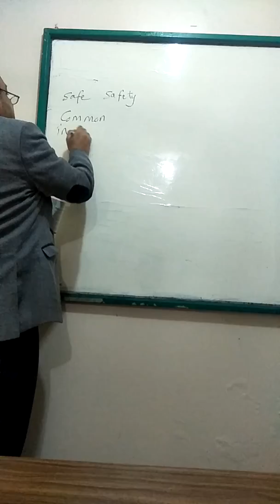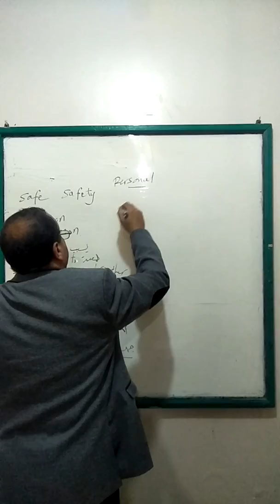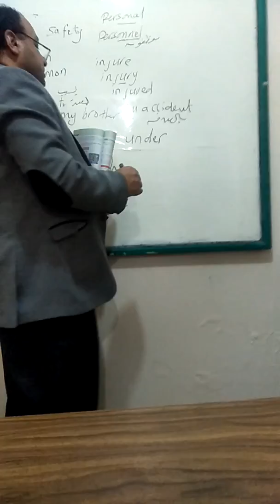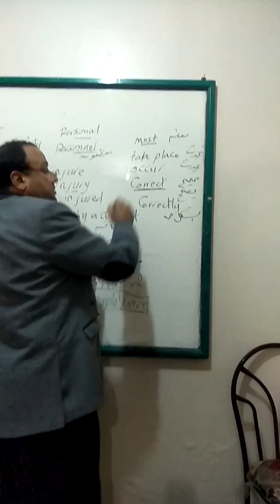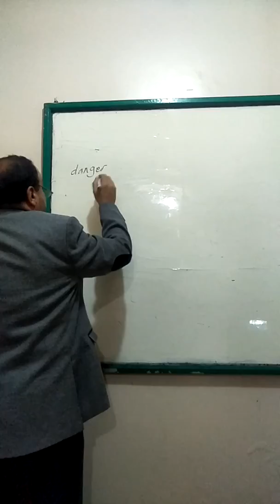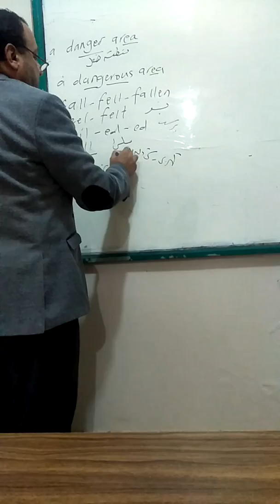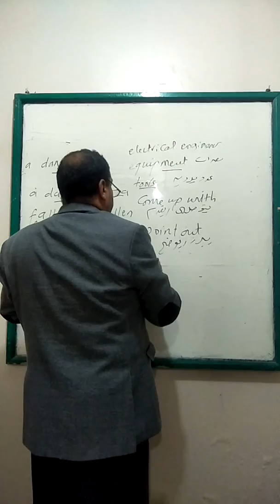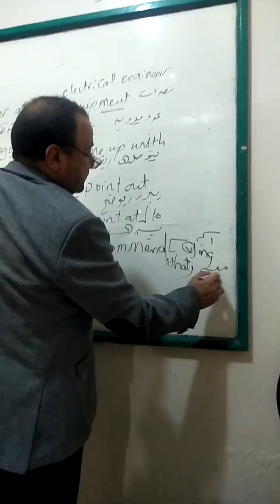Second year. Unit 12 reading